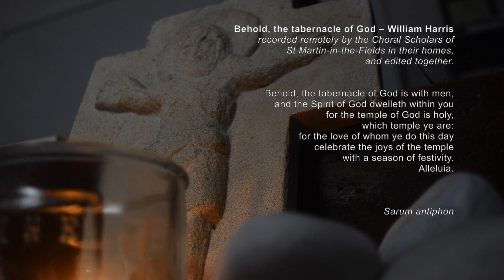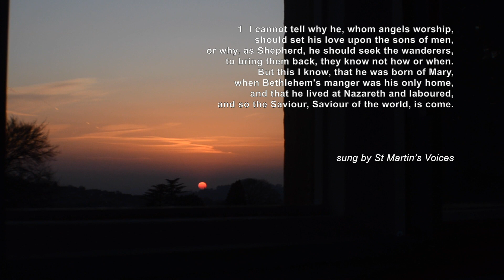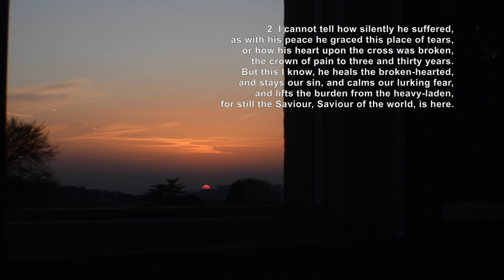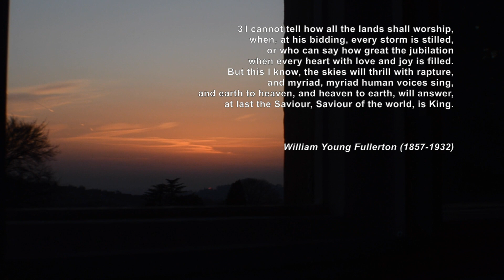Give to God what is God's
In the face of impossible choices and compromises the answer is not always an answer.

Simon Howell is joined by Mathew Page who is a is both a vicar in Stroud parish churches and runs NHS hospitals. Music is by Simon, Matthew Heyse-Moore, Juliette Saville, St Martin's Voices and the Choral Scholars of St Martins in the Field. Readings by Ruth and Noah Howell.